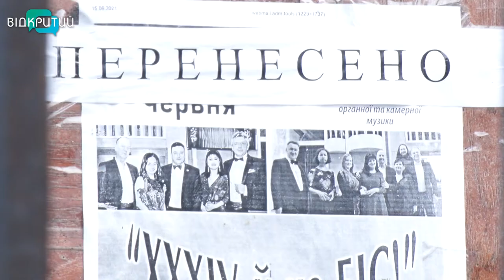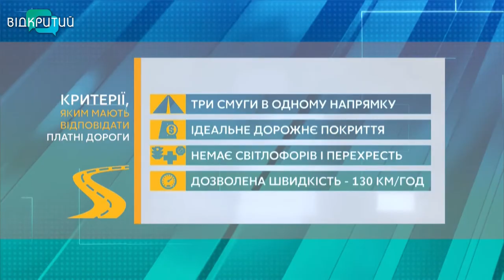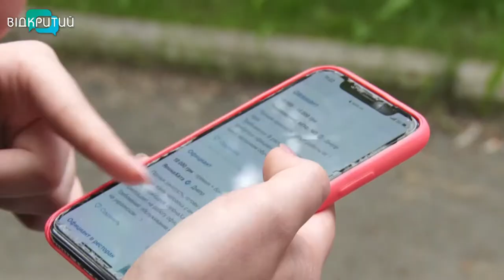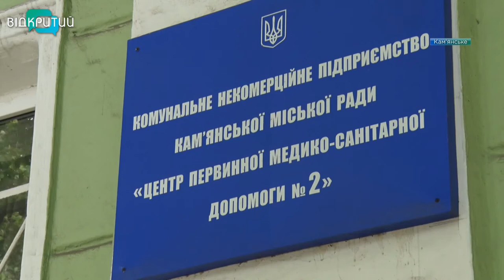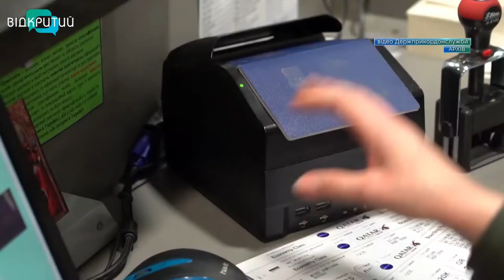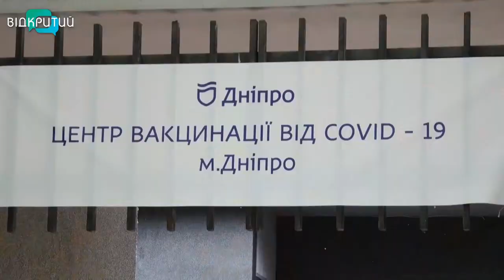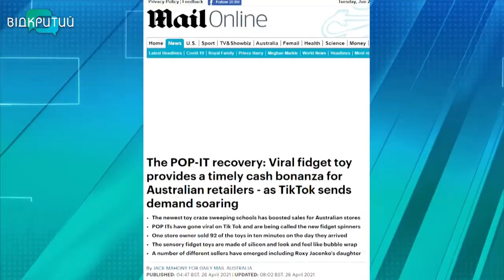Новини OPEN NEWS від 29 червня 2021 року 18:15